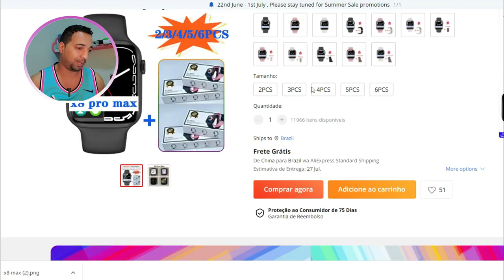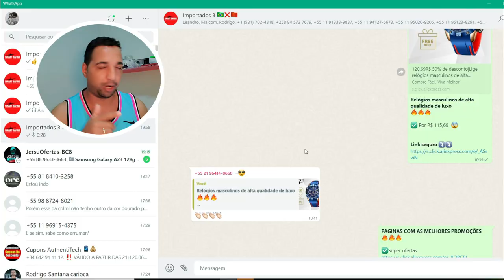X8 pro Max vs X8 + Pro - Qual as diferença?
Neste vídeo mostro as diferenças entre o X8 pro Max  e o smartwatch  X8 + Pro  dois smartwatch recém lançados e com ótimo custo beneficio
🤑 Participe do meu grupo de importação e cupons no whatsapp!!

Link de compra seguro :
x8 + pro
x8 pro max

LISTA  VIP  [OS QUE MAIS VENDEM]
W27 MAX:
W27 PRO:
DT7 MAX:
HW7 MAX:
X8 PRO MAX:
X8 + PRO:
W57 PRO:
xiaomi mi band 5:
XIAOMI MI BAND 6:
XIAOMI MI BAND 7:
MIBRO A1:
MAIMO WATCH R GPS:
HAYLOU RT2:
HAYLOU GST:
COLMI P50 MEMORIA INTERNA:

RELOGIOS TOP PARA REVENDA
RELOGIO LIGE
SKMEI 1155:
RELÓGIO CRRJU:
RELÓGIO NAVIFORCE:
RELOGIO NIBOSI:
RELÓGIO OLEVS:

FONES MAIS VENDIDOS PARA REVENDA:
FONE Y30:
FONE GAMER BARATO
Baseus w3 :
FONE LENOVO XT88:
FONE QCY T13:

SMARTWATCH COMO NFC FUNCIONANDO NO BRASIL
TICWATCH E3:
TICWATCH PRO 3:
TICWATCH PRO 3 ULTRA:

CELULAR XIAOMI PARA REVENDA:
REDMI NOTE 11:
REDMI NOTE 10 5G:
REDMI NOTE 11S:
POCO X4 GT:
POCO F4:

IPHONE DE VITRINE PARA REVENDA:
➡ Iphone 7 plus
➡ Iphone 8
➡ Iphone 8 plus
➡ Iphone x
➡ iphone xr
➡ iphone xs
➡ iphone 11
Meu smartwatch de uso pessol
amazon brasil

Meus equipamentos  de Gravações:
luz rgb

Sobre meu canal:
Criei esse Canal smartrafael para ajudar a todos que necessitam de auxílio ou informações corretas sobre importação e compras da china. também publicarei dicas e analise verdadeiras  de produtos como smartwatch, fones, tênis, smartphone  e outros gadgets. Me acompanhe aqui  no YouTube, vídeos toda semana.

X8 + pro relógio inteligente sem fio de carregamento 2/3/4/5/6 pces 1.75 polegada relógio inteligente pulseira de fitness monitor de freqüência cardíaca relógio inteligente pk x8 max

X8 Pro Max smart watch Heart rate 1.75 inch Dialing Sports Sleep Monitoring Bluetooth Call PK x8 max w27 pro hw57 T900 PRO MAX